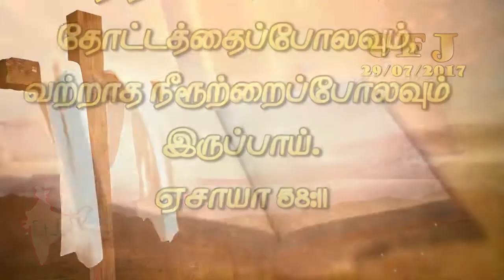CFJ bible vasanam #29/07/2017#